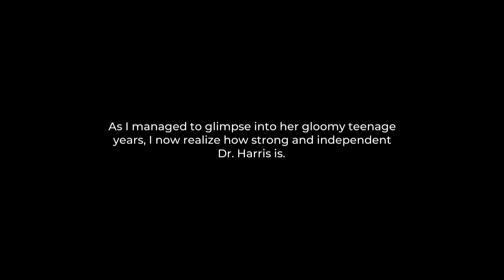I FOUND TREASURE UNDER THE GROUND | MINDSWEEPER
Hey guy's

I have reached the school in my dream after leaving the sea. Now i have to find out the secrets hidden here. I have found a treasure mark in the ground, let's see what can happen in it.

Minesweeper chapter 2
Minesweeper in hindi